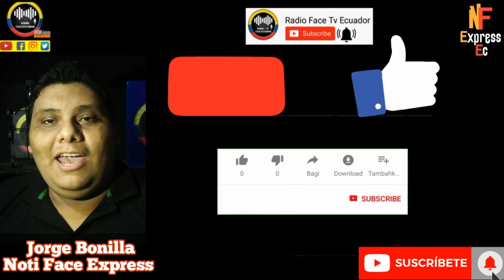ASAMBLEA DE.B4TE LEY DE INVERSIONES PARA PRIV4.TIZ4R TODO LO PÚBLICO EN ECUADOR RFE TV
EMPIEZA PRIMERA REVISIÓN DE LEY DE INVERSIONES DE LASSO PARA PODER REALIZAR PR1V.4T1ZACI0NES EN LO PÚBLICO EN LA ASAMBLEA NACIONAL RFE TV 👇🏻